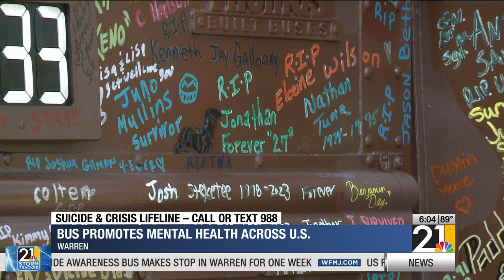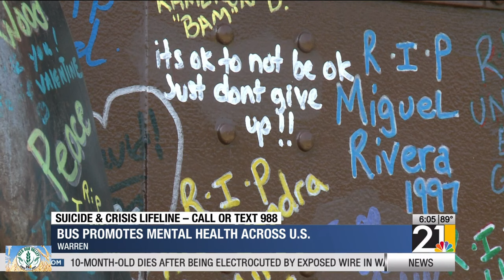Bus promotes mental health across the U S